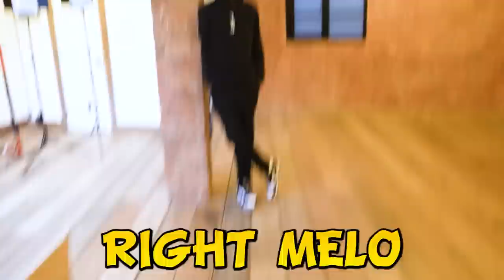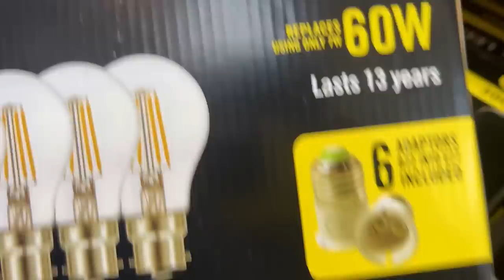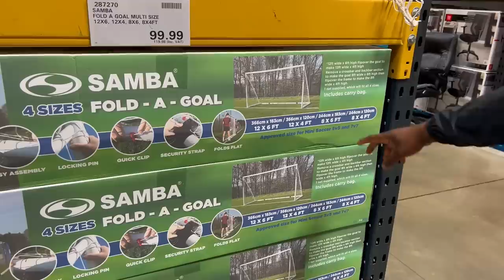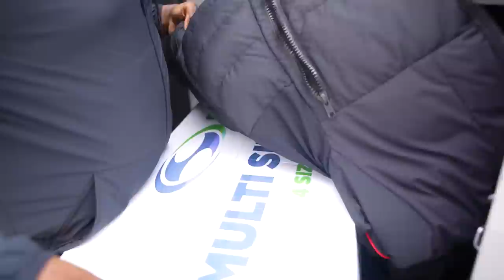I Built An Indoor Football Pitch For Tekkerz Kid Jr!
I Built An Indoor Football (soccer) Pitch for Tekkerz Kid Jr

Lorenzo Greer aka Tekkerz Kid is a kid footballer who also makes football challenges and other sports and soccer content.